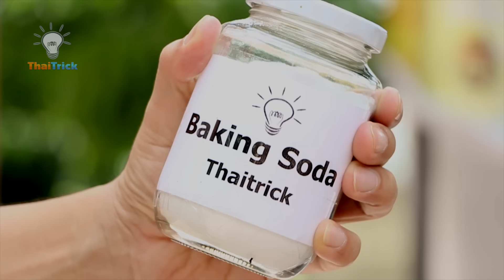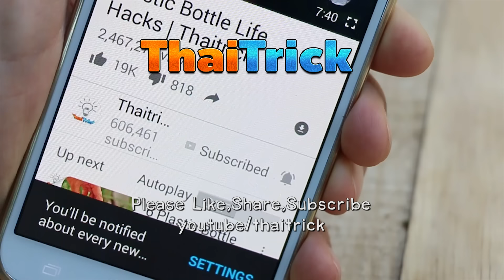16 Benefits of Baking Soda | Thaitrick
16 Benefits of Baking Soda. Check out these super easy uses for baking soda to make your life easier